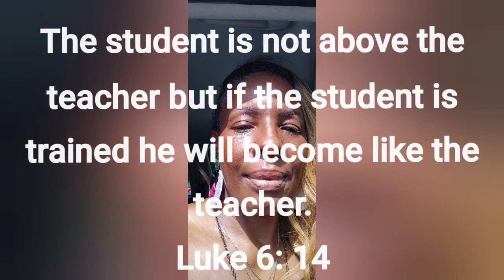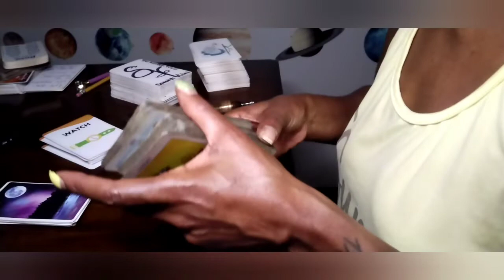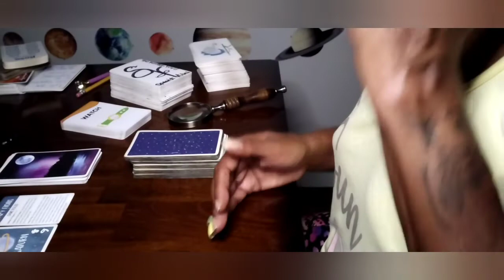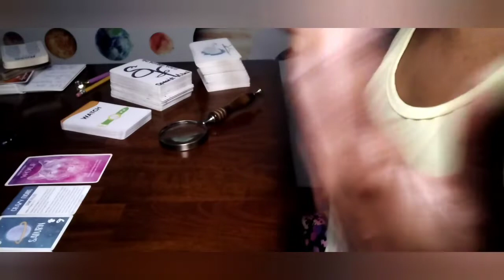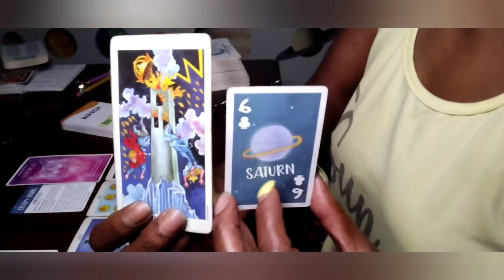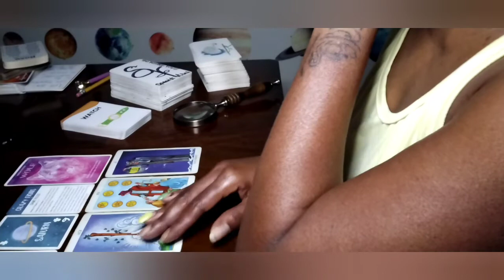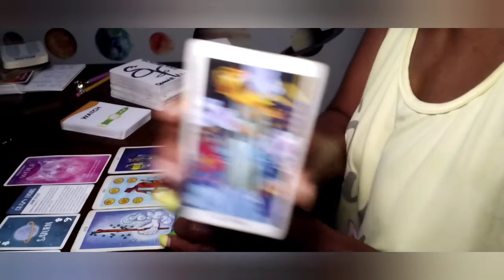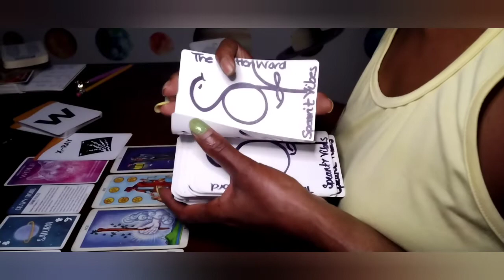Cancer🦀SEXUAL DISCIPLINE👄🤫🛋️ SEPTEMBER MONTHLY FORECAST discipline elder sowstation spearitualbee🐝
Spearitual Oil & Water
S. O. W TAROT
The Spearitual Bee🐝
SOIL & WATER EDUCATIONAL MINISTRY

Welcome to S O W (Spearitual Oil & Water) for bi-weekly WORK MONEY and ROMANTIC forecasting.

EXPLICIT LANGUAGE is sometimes used or expressed during/within the content of the forecasts.  Should you feel uncomfortable for any reason please feel free to EXIT THE SCHOOL door 🚪.

If you would like to support The Temple by contributing a TITHE check the link(s) below.

PAYMENT IS REQUIRED UPON SCHEDULING and a NO REFUND POLICY is/will be implemented upon scheduling, unless otherwise decided by the me, the Creator and Tarot Intuitive.

👉🏾30 Min Session: $45
👉🏾1 Hour Session : $100

✌🏾n☝🏾❤️

the_Spearitual🐝Bee~